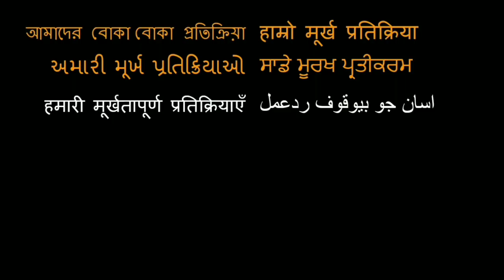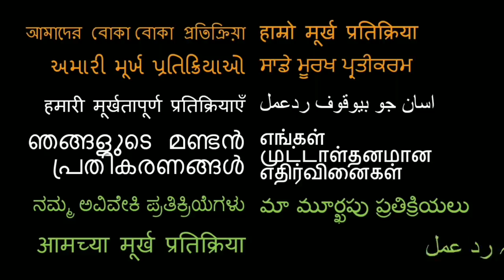Ranveer Ching Returns REACTION!! | Ranveer Singh | Tamannaah | Rohit Shetty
Here is our reaction to Ranveer Ching Returns

18960 Ventura Blvd. #76